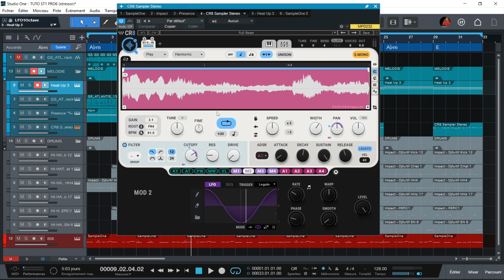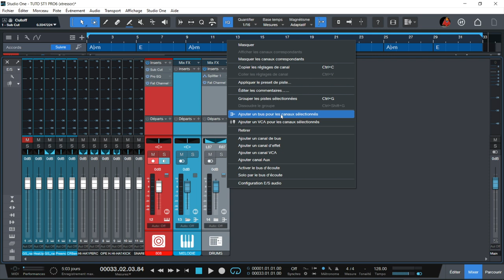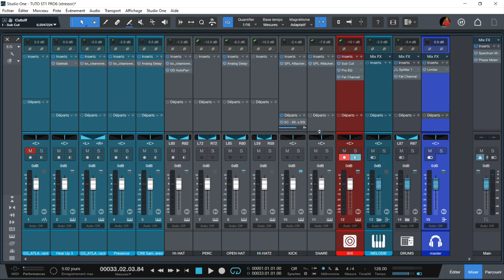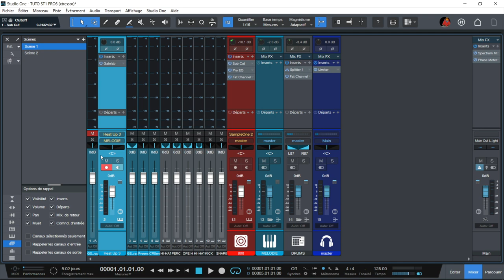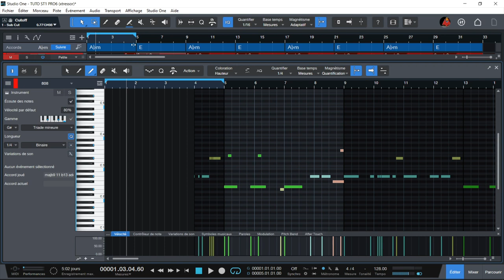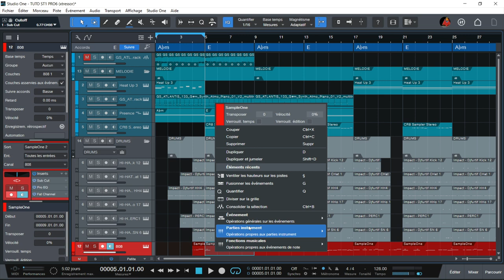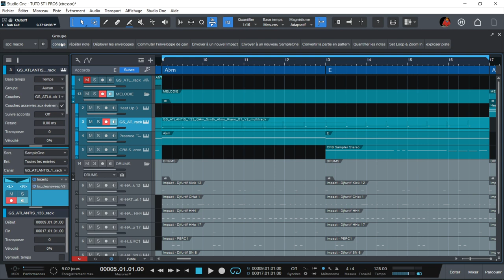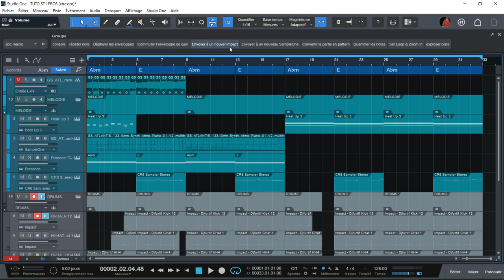WORFLOW TIPS CONSEILS FONCTIONS UTILENT POUR AVANCER DANS STUDIO ONE PRO6